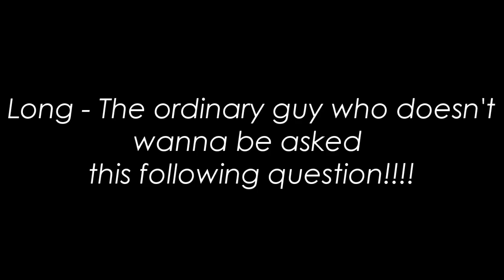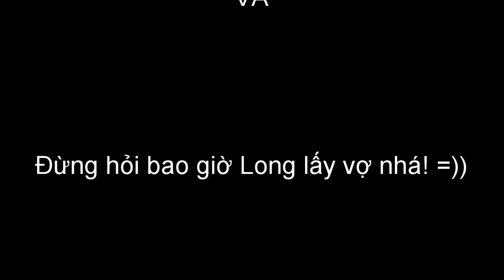How to STAY HOME happily during the COVID-19 PANDEMIC? | Long Nguyen Channel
As the entire world has been strugglingly coping with Coronavirus -COVID-19 pandemic, staying home is a must that everyone should be fully aware of and have to strictly follow. Otherwise, the virus will definitely spread further and put all human lives at risk.
Staying home can be a very rewarding experience if we really know how to make the most of our self-quarantined time. Today, I'd like to share with you how I've enjoyed my time while being at home. I always love to recall my lovely memories as a way to keep myself happy and positive no matter what happens. Let's join @LongNguyenChannel86 to further find the ultimate response to such a question "How to stay home happily during the Covid-19 pandemic?